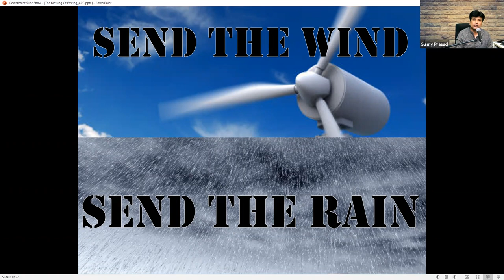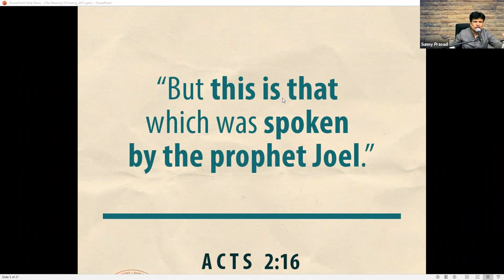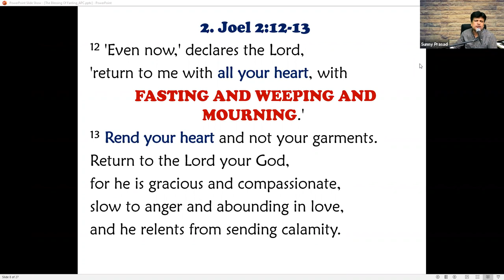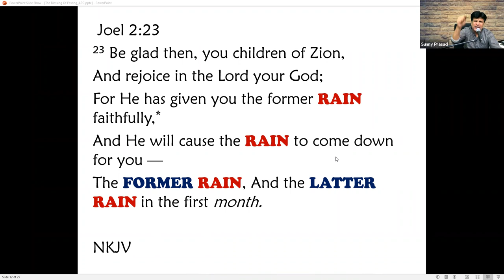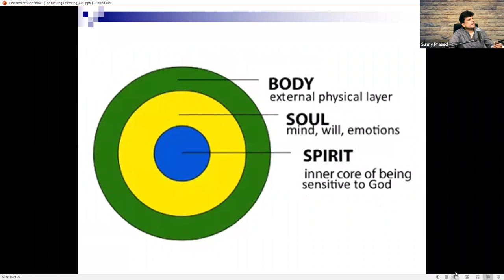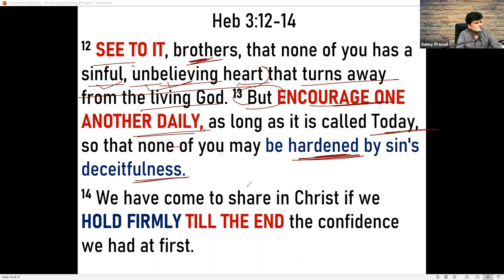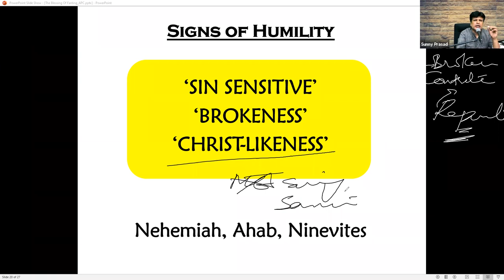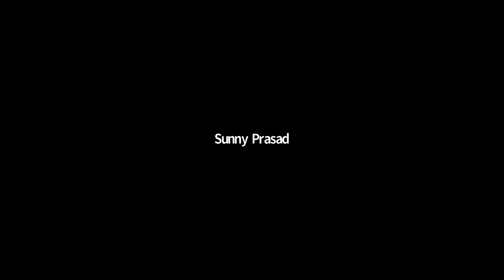Fasting & Prayer! Guest Speaker Pastor Sunny Prasad - Part 1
Prayer. What is prayer? Have you ever asked yourself that question? I know I have. What do you think about when you hear the word prayer?

Prayer is only for the oldies and not for us youth? :D

The Bible gives us a lot of different examples of prayer and what it looks like. There are prayers of sadness: “All night I’ve been sobbing, drenching my bed in my tears.” There are prayers of adoration: “With all my heart, I will praise you lord.” There are prayers of searching: “God, where are you? Search me, God, and know my heart.”

The truth is, we’ve all asked questions about prayer.  In the last year and a half I’m sure we’ve used the phrase “I’ll pray for you” “I am praying for you” etc..  more than ever.

Prayer is not some formula to be learned, but a personal conversation where you can speak freely to a God who loves you and at the same time learn God’s heart for Prayer!.

Watch and be blessed!!Watch our online Sunday Church service live stream every Sunday at 10:30am (Indian Time, GMT+5:30). Spirit filled, anointed worship, Word and ministry for healing, miracles and deliverance.